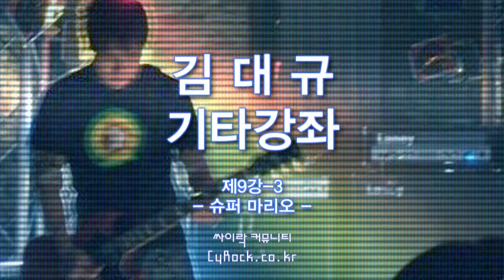김대규 기타강좌 기타배우기 9화-3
제9강-3

- 슈퍼마리오 -

촬영감독 : 양병남
영상편집 : 양병남

촬영장비 : 삼성캠코더 HMX20C
촬영후원 : 싸이락 커뮤니티